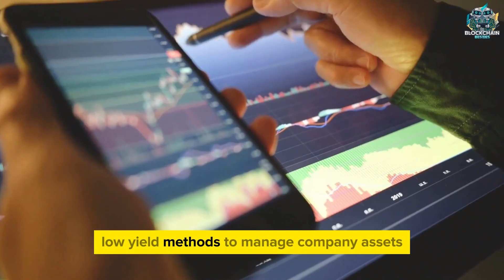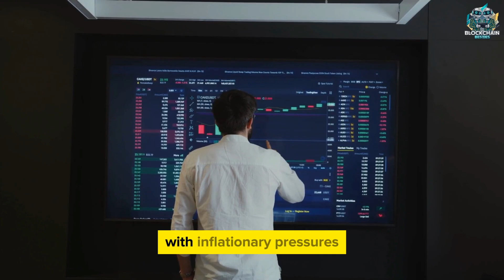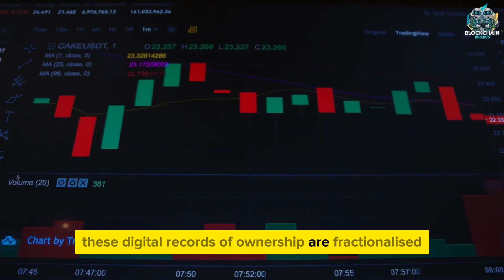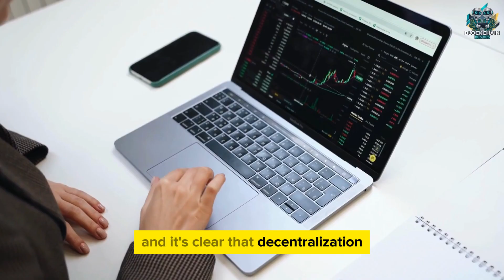How Blockchain is Transforming Corporate Treasury Strategies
Discover how blockchain is revolutionizing corporate treasury management. Companies like Tesla and Riot Platforms are embracing blockchain technology to enhance transparency, efficiency, and returns. Learn how tokenized assets, platforms like Zoth, and real-time transactions are reshaping traditional treasury models, bridging the gap between traditional finance and decentralized markets. Stay ahead in corporate finance by understanding the game-changing potential of blockchain.